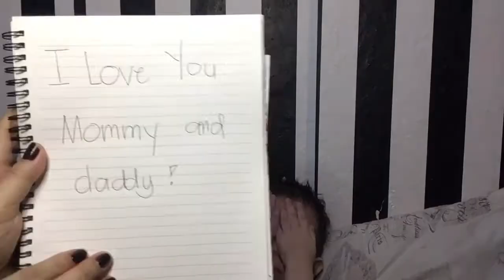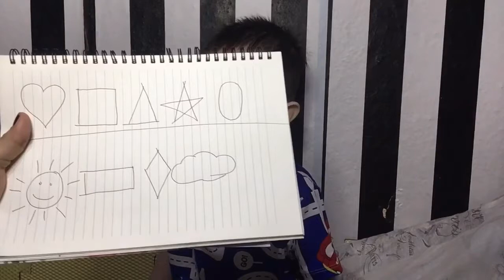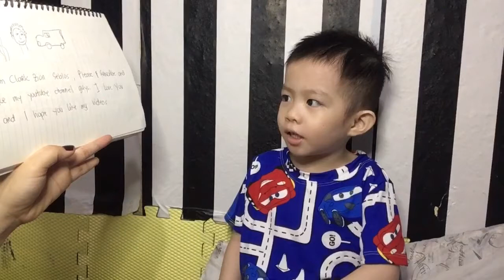Learning With Mom | Reading&Guessing